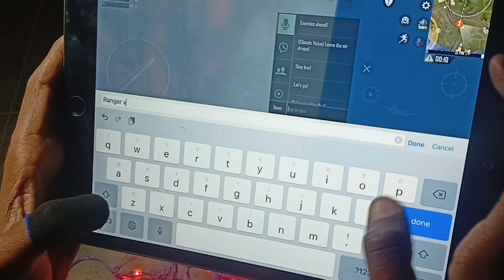Random Reaction 😲 Bgmi Best Clutch😱 1vs4 | King Of iPad 9th Generation Pubg 60fps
ipad gameplay
ipad 9th generation 90 fps gameplay
ipad 9th generation pubg test graphics
ipad 9th gen 90 fps gameplay
pubg
ipad 9th gen gameplay
ipad 9th gen bgmi gameplay
ipad 9th generation 90 fps test

ipad 9 pubg handcam
ipad mini 6 pubg 90 fps
ipad mini 6 pubg bootcamp
ipad mini 6 pubg fps meter
ipad mini 6 pubg hdr
ipad 9 pubg test
ipad gen 9 pubg
ipad 9 2021 pubg
ipad 9th pubg gameplay
ipad 10th generation pubg test
ipad 9th gen pubg test
ipad 9th gen bgmi
pubg ipad 9
ipad 9th pubg